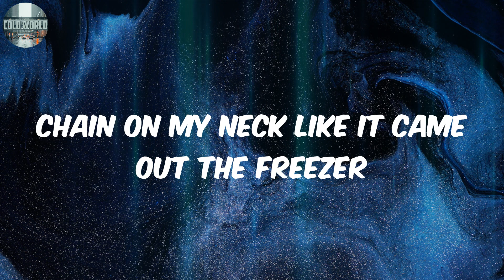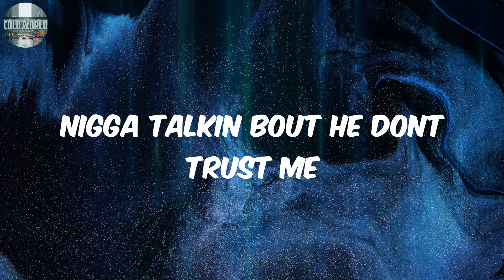Mode (Lyrics) - Rocklife Zho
Lyrics:
Dirt bikes and hellcats Im speed racing
We don't do the leg shots only do faces
Screaming long live the bros
Yea we still getting revenge
Bitch we still totin sticks
Bitch we still spinning benz
Bitch I'm still sending hitz
I got rich and bought some bodies
I get mad get out my body
Trippin like I popped a molly
Ion do shrooms I'm poppin Percocets
These niggas still on molly
Diss on gang and we gone merk the bitch
And they gone cry about it
Huh
5K for a feature
Bitch turn up ya speaker
Bitch just book me for a birthday Party
Can't wait to meet her
Lil Zho he be going gnarly
Turnt up off da meter
She gone run her mouth
Gotta fuck the gang Im not a cheater
Posted up got crack in my balls like Vegeta
Chain on my neck like it came out the freezer
Play you get wet I ain't talking water guns neither
Bitch got oochie coochie
I be gucci and she keyshia
Goin off the top
You better not stop this bitch neither
They don't wanna let me in
I ain't do nothing to them people
Zho had a good heart
I swear they treated him so evil
Wipe a bitch nose in the dark
Im evil like knievel
Nigga talkin bout he dont trust me
I dont trust him neither
10k or less will make them young niggas Come sleep ya
Boot on the lamb
I forgot to pay the meter
Pull up on ya hoe goin ham
I don't tease her
Ion do shrooms Im poppin percocets